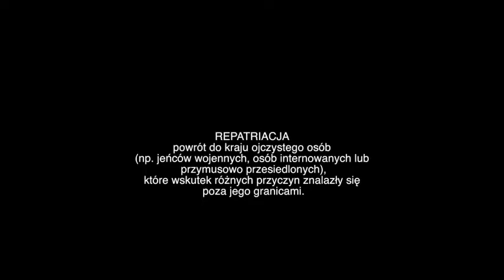"Male historie" fragmenty z napisami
krótki film z tłumaczeniem, przedstawiający cykl Małe historie
na razie tylko do 5 minuty są napisy